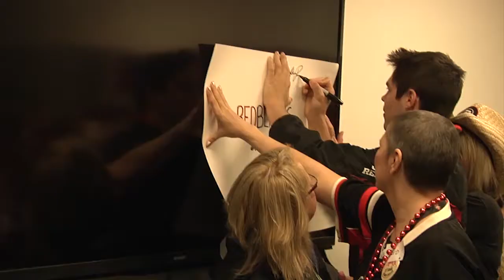REDBLACKS Women's Night Recap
Chloé Saint-Denis reports from the first ever REDBLACKS Women's Night at TD Place.